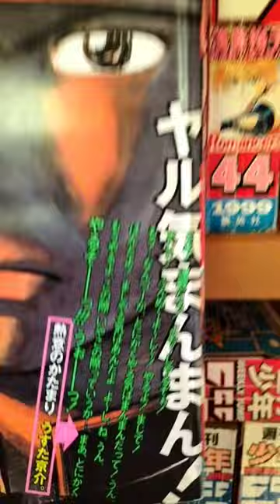武士沢レシーブ（うすた京介）新連載！1999年少年ジャンプ18号は表紙巻頭で定価220円！ jump comics 。